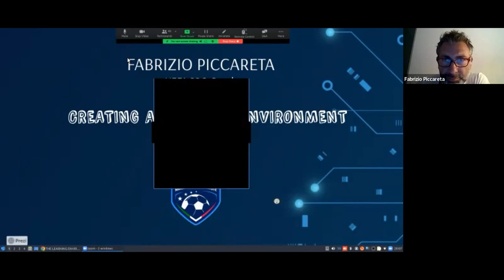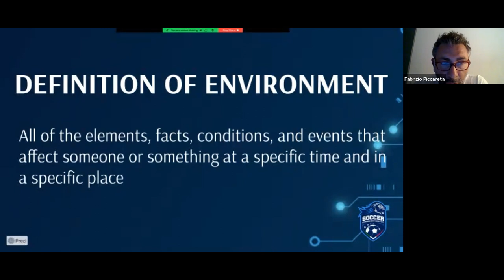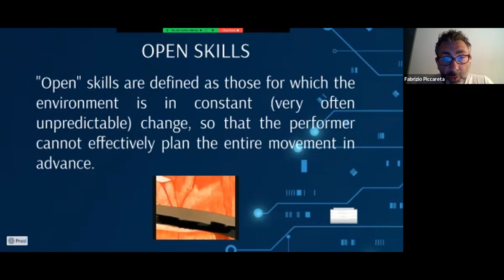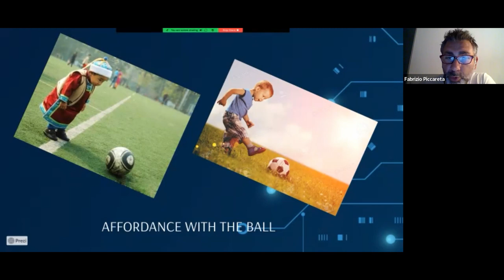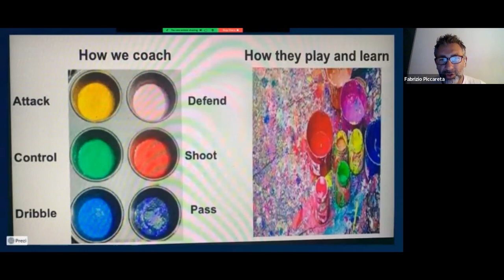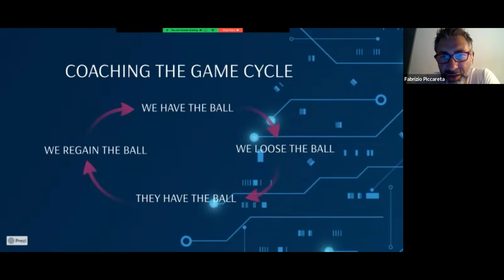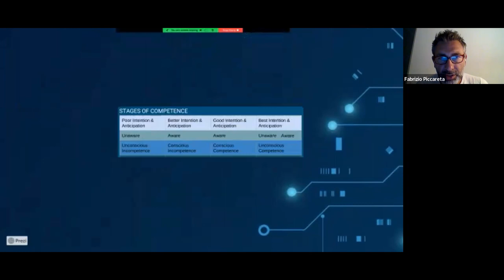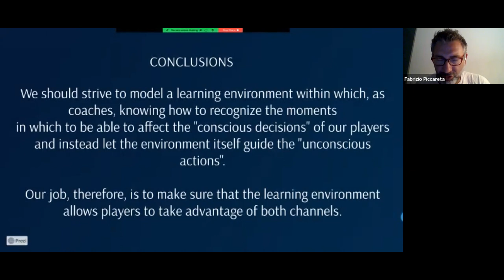Creating a Learning Environment with Fabrizio Piccareta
Watching the insights shared by Fabrizio during the webinar proved to be immensely valuable in our coaches journey. We hope it helped you gain a deeper understanding of the Italian soccer world and learn effective ways to create the perfect learning environment for your training sessions. These insights have equipped you with the necessary knowledge and skills to bring out the best in your team and ensure their success on the field.